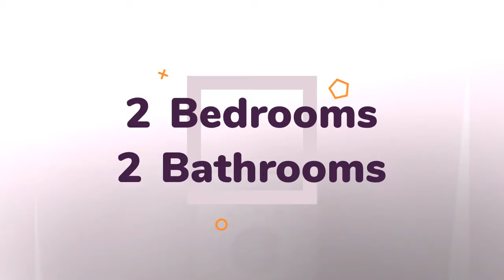House for sale in Dublin, Deanestown, €200,000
2 Bedrooms
2 Bathrooms

Dublin, Deanestown, Ireland
c